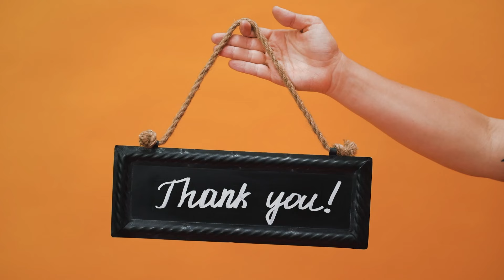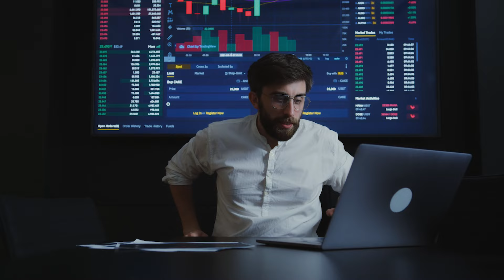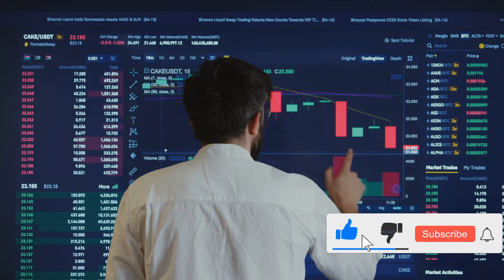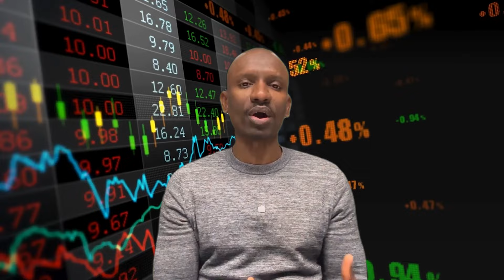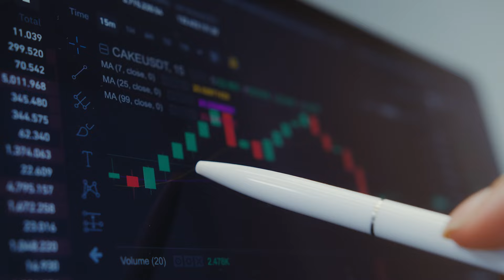How Easy Is It To Buy And Sell Property Vs Shares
▶ Buying and selling property can offer various benefits, but the ease of these transactions depends on several factors.

✔Property Investment:
Property investment involves purchasing physical assets such as houses, apartments, commercial buildings, or land. properties are relatively illiquid assets compared to shares. Selling a property typically takes more time and effort due to factors like property inspections, negotiations, legal processes, and finding suitable buyers. Property investment often allows for leveraging borrowed funds to amplify returns. This can increase potential profitability but also involves higher risks. Properties can generate rental income, providing a steady stream of cash flow. This income can help offset expenses such as mortgage payments, maintenance, and taxes. Property values tend to appreciate over time, especially in desirable locations. This can result in significant capital gains when the property is sold.
✔Shares Investment:
Buying shares means purchasing ownership stakes in publicly traded companies. Shareholders have the right to vote on company decisions and receive dividends if applicable. Shares are highly liquid assets compared to property. They can be easily bought and sold on stock exchanges during trading hours, allowing for quick transactions. Share prices can be volatile, fluctuating in response to various factors such as company performance, economic conditions, and market sentiment. This volatility can present both opportunities and risks for investors.

▶Benefits of Property Investment:
Income Generation
Appreciation
Portfolio Diversification
Hedge Against Inflation
Control
One of the primary benefits of property investment is the potential for rental income. Owning investment properties allows investors to generate regular cash flow by renting out the property to tenants. Historically, property values tend to appreciate over the long term, providing opportunities for capital gains when selling the property. This appreciation can result from factors such as inflation, population growth, and development in the area. Property investment offers diversification benefits for investors by providing an alternative asset class to traditional investments such as stocks and bonds. Diversifying across different asset classes can help spread risk and improve overall portfolio resilience. Real estate is often considered a hedge against inflation, as property values and rental income tend to increase in line with inflationary pressures over time. Property investors have a degree of control over their investments, including the ability to make improvements, renovations, or strategic decisions to increase property value or rental income.